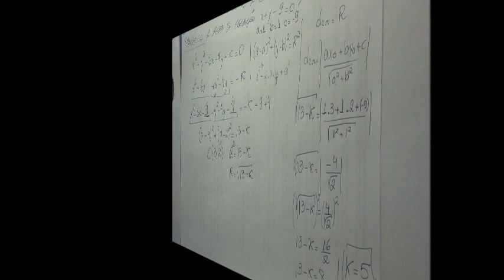3º ano do EM - 3 - a circunferência - 9 - relação de reta e circunferência exe parte 2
relação de reta e circunferência